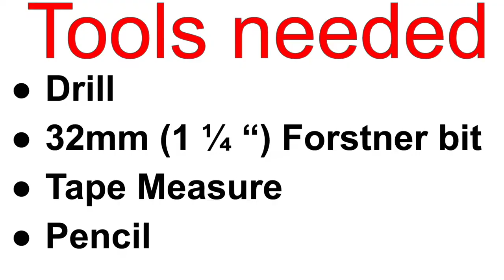LED Deck lights Installation [] Quick how to video [] Step by step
Install these amazing looking LED deck lights in only a couple minutes without the need to hire an electrician!!   Put them on the edge of your deck or on the stairs.  The mount flush to the surface, so they won't be a trip hazard!

LED Deck Lights

1 1/4" Forstner Bit

Drill/Driver combo kit

Tape Measure